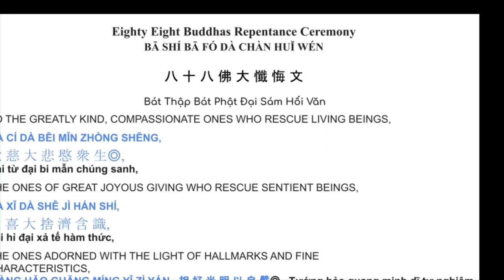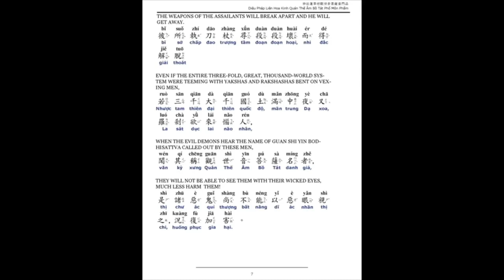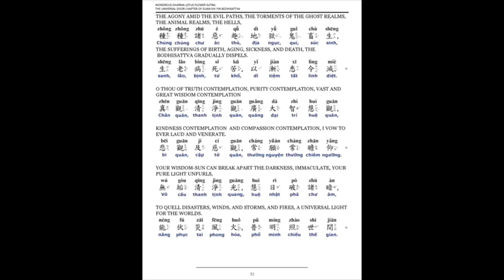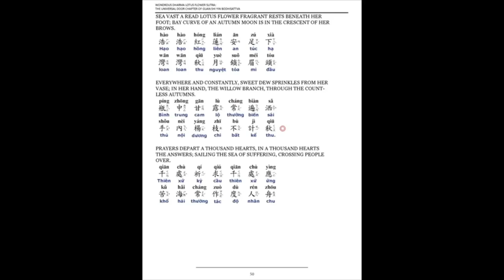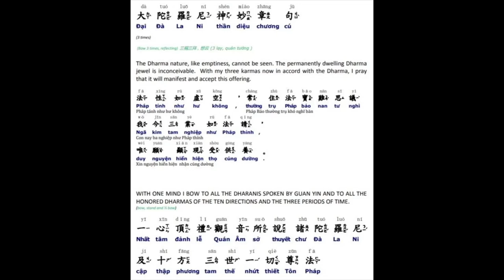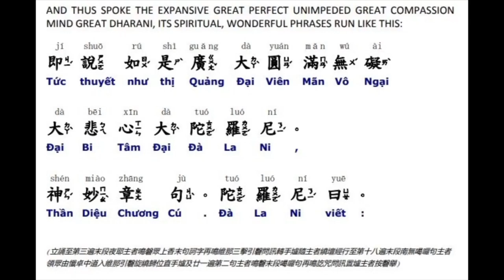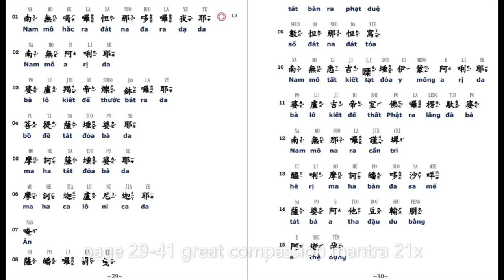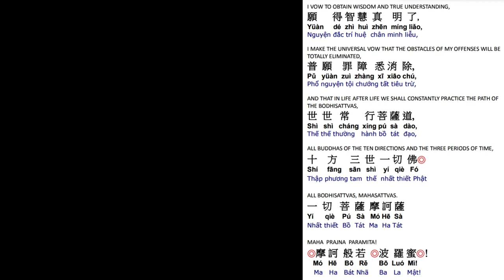28. pháp sám hối 日共修拜懺普門品88Buddha佛有字頁 PuMenPin DaBeiChan &Tips for Chan ^ Enlightenment 3/28/24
共修拜懺普門品
pháp sám hối
88佛有字頁，無爐香贊
Daytime Practice of
Repentance & Guanyin Dharmas
88 Buddha updated screen pages with no incense pray,
PuMenPin,  DaBeiChan &Tips for Chan ^ Enlightenment
With Guiding Principles to a happy life and toward enlightenment!
updated pages 14 & 15 missing part of great compassion chant
108c 12/5/23
108b 8/10/23
108a 4/13/2023
May those who see or hear this be born to Amitabha's Western Blissful Pureland at the end of this life time and have the mean to help their loved ones to obtain rebirth to Amitabha's Pureland during this life time.